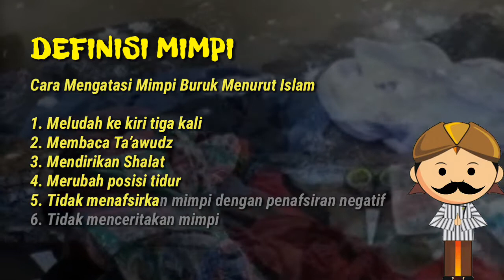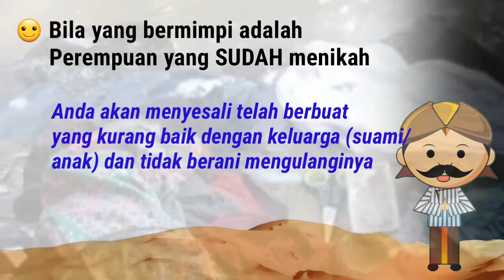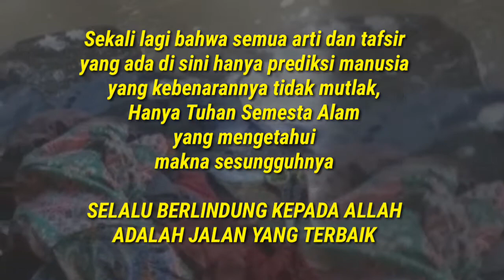Ternyata Ini Arti Mimpi Baju Hanyut Di Sungai / Kali Yang Sebenarnya